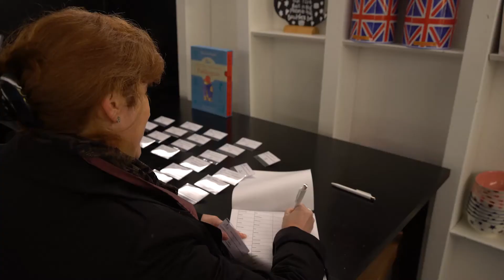Comment identifier une innovation pédagogique ?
Sachez identifier les innovations pédagogiques dans vos achats de formation !

Le 9 novembre dernier, Cynthia Eid, directrice de la pédagogie et de l’innovation du Groupe IGS et Julien Caporal, directeur pédagogique chez Manzalab se sont donnés rendez-vous pour évoquer le sujet.
Au programme : regards croisés d'experts, networking et atelier pratique autour de l’innovation pédagogique.

Découvrez de manière active ce que représente une innovation pédagogique.

Serious game, classe inversée, réalité virtuelle…
Gadgets ou réels outils au service d’un meilleur apprentissage ?

Une Matinale animée par Lamia Cherfaoui, Directrice d'activité, Groupe IGS Formation Continue.

Un projet de formation pour vous ou vos équipes ?

Depuis 1975, le Groupe IGS Formation Continue s'engage à accompagner la réussite de chacun et propose des formations pour les professionnels qui souhaitent se spécialiser ou se réorienter et profiter de véritables débouchés professionnels.